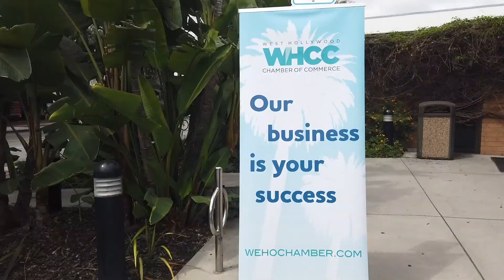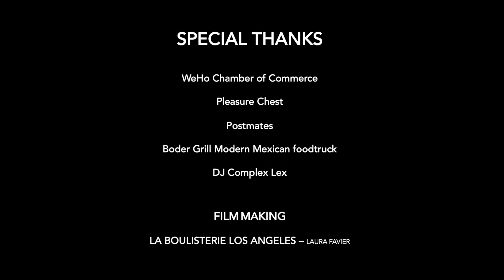Ciclavia - West Hollywood Chamber of Commerce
CicLavia came to West Hollywood on Sunday, August 18th 2019 and our businesses had a blast with all the bikers as they stopped by the Pleasure Chest Parking lot and enjoyed play a game of boules with La Boulisterie, listening to tunes from DJ Complex Lex, enjoying health tacos from the Border Grill and checking out Postmates new pilot delivery robot "SERVE".  Thank you to La Boulisterie for putting together a great video of the days events!